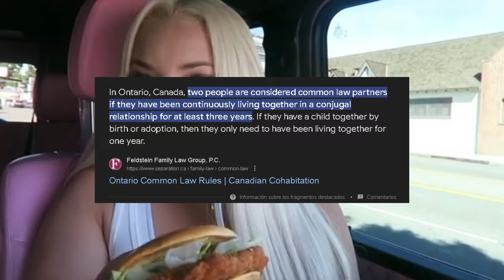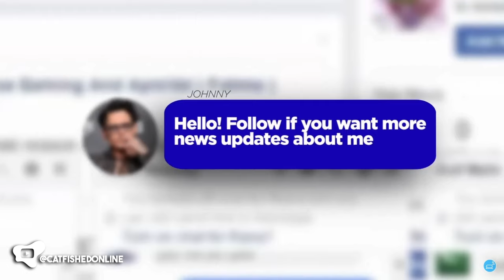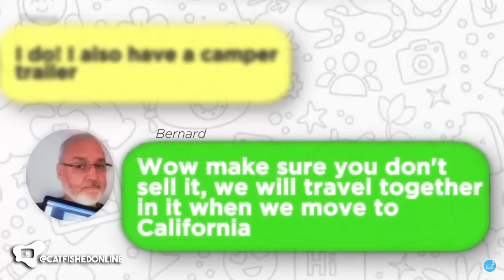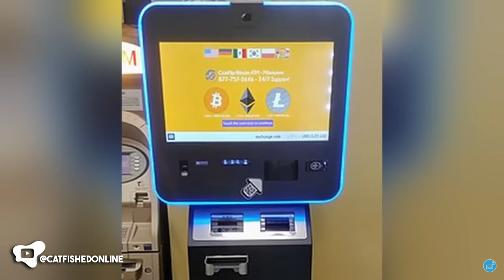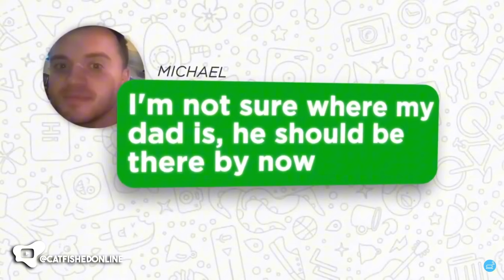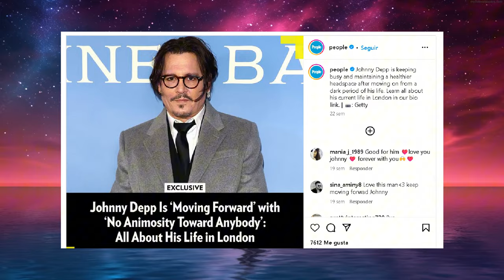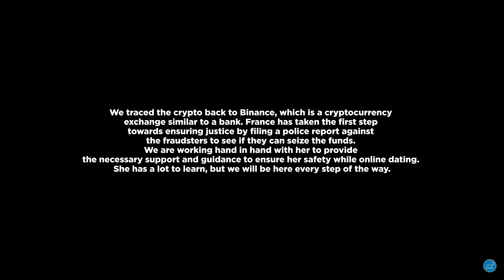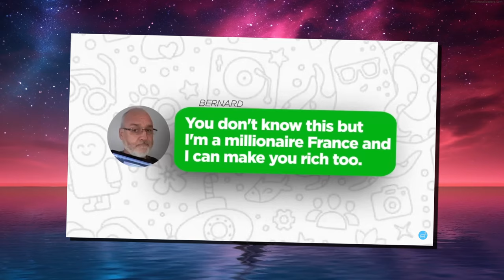Another Johnny Depp Crazed “Lover”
It's not just Johnny! This lady has a backup for the backup!

🛟 V I D E O  S O U R C E S